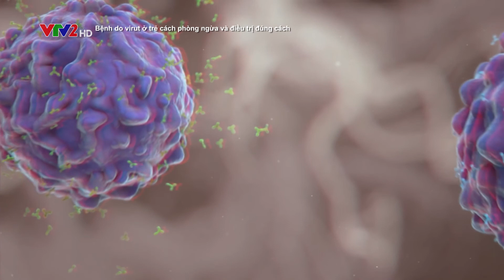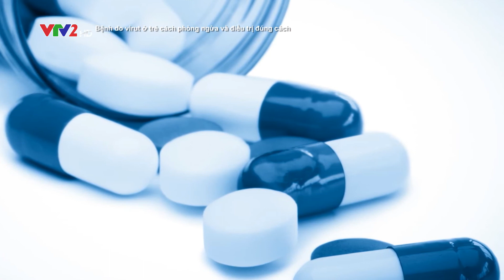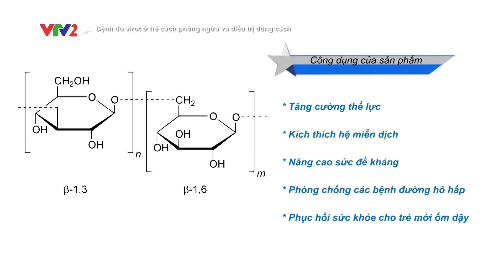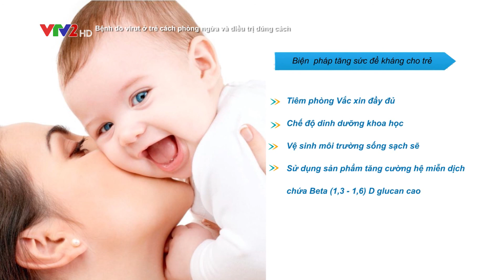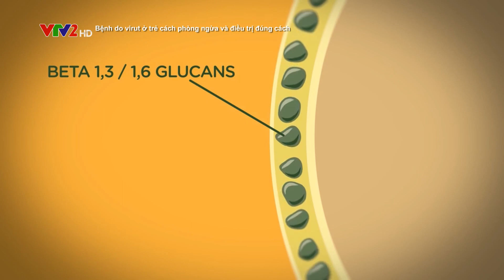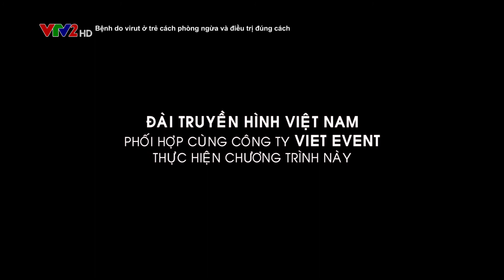Benh do virut o tre va cach phong ngua